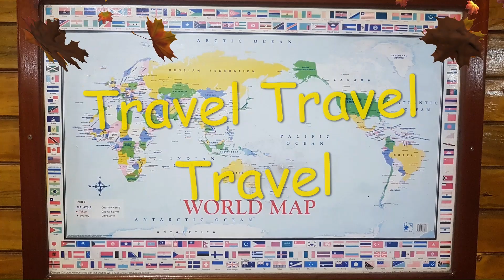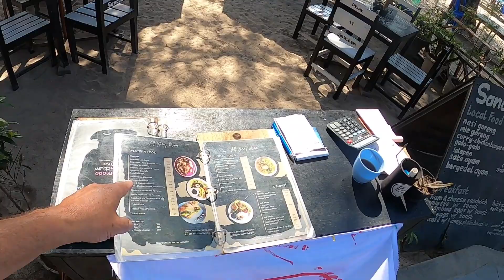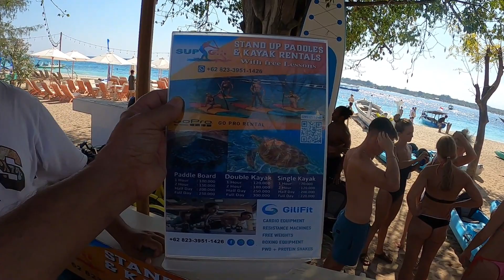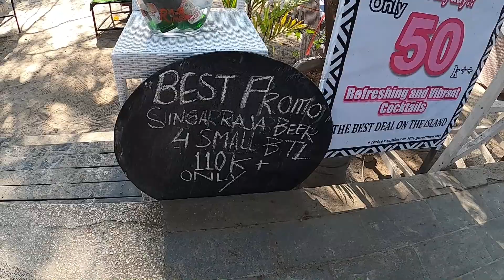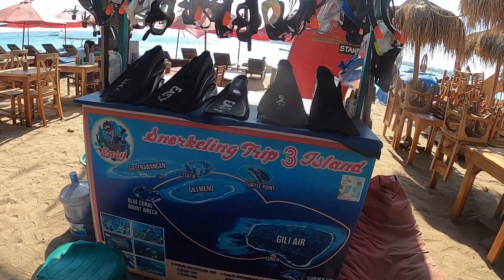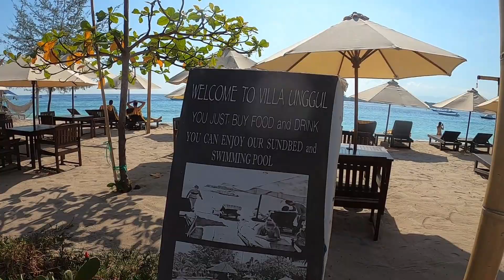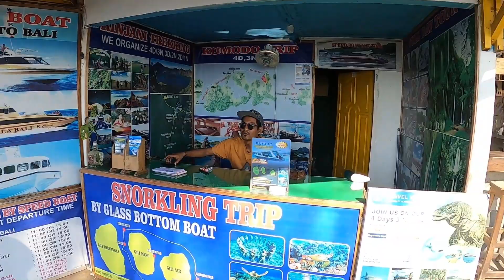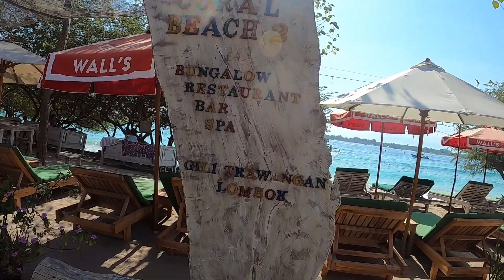Main street. Gili Trawagan island. Bali. 2 Sept 2023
Beautiful and a very busy place from about 18h00 in the afternoon.
Come check it out. You'll love it. A real party place for young people and the prices are very good on food. Everything is happening in the main street. Food, music and beer everywhere.